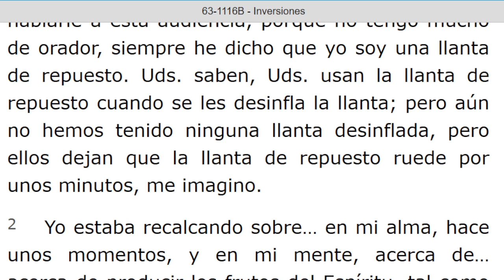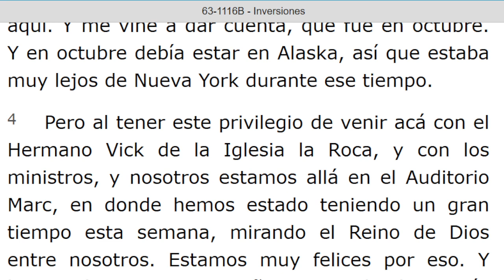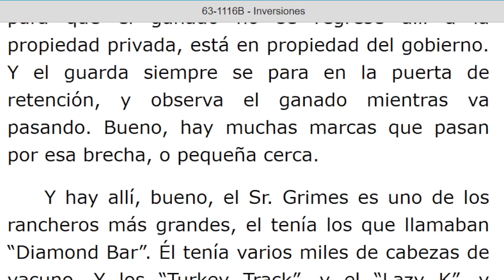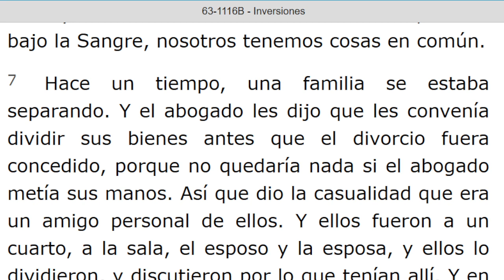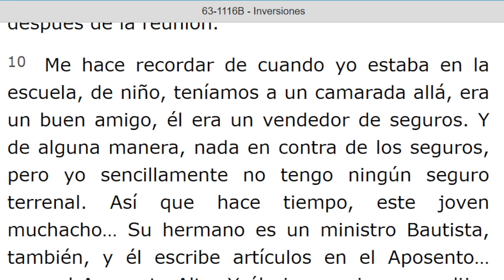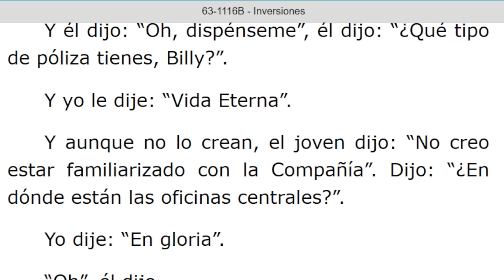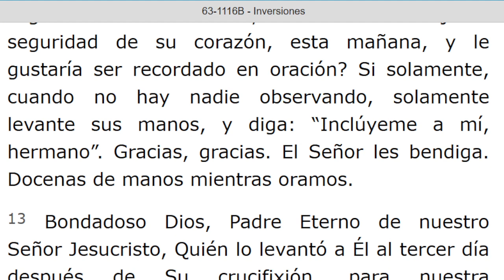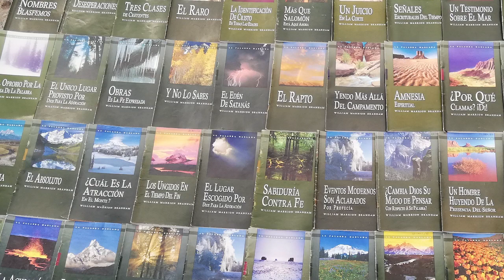LECTURA DE LOS MENSAJES DEL PROFETA !!ELIAS!! WILLIAN MARRION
J e r e m i a s   50:
28. VOZ DE LOS QUE HUYEN  y ESCAPAN DE LA TIERRA  DE BABILONIA, PARA DAR EN SION LAS NUEVAS DE LA  RETRIBUCIÓN DE JEHOVÁ NUESTRO DIOS, DE LA VENGANZA DE SU TEMPLO.

=== INICIA: EL MUNDO SE ESTA CAYENDO A PEDAZOS - 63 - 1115...Párrafo: 103...TERMINA Párrafo: 109.

INICIA: INVERSIONES - 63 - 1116B. TERMINA Párrafo: 60.
Pte. 1